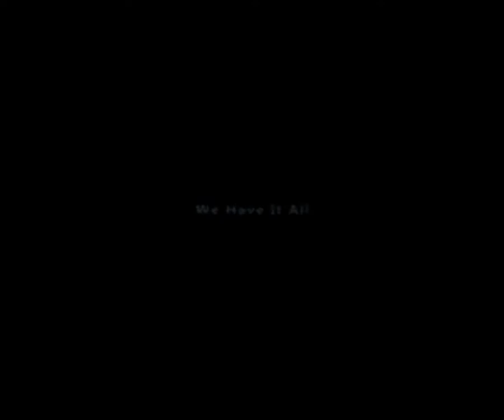SAMP Our BMX Race